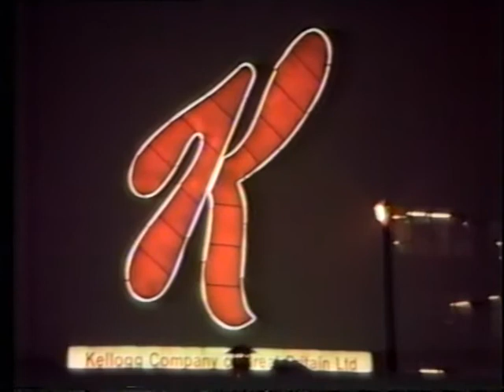KELLOGGS "K" Sign 1988.